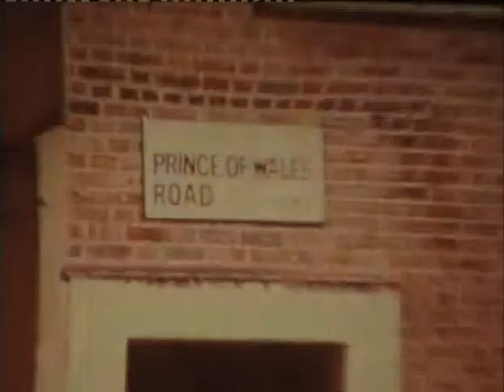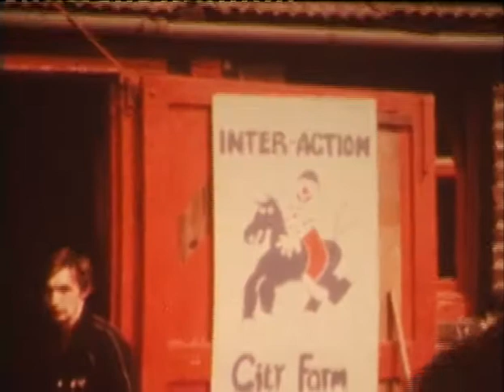Prince Charles at Inter-Action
Footage of Prince Charles visiting the Inter-Action group.